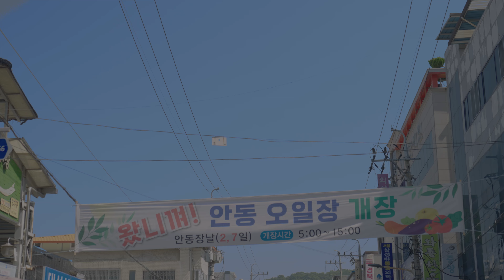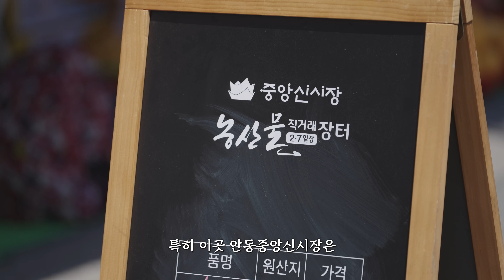📢안동 '왔니껴 오일장' 운영 안내(Feat. 허주사도 간다~!)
🎉안동시의 전통장날(5일장)마다 안동시 중앙시장길 도로상에 안동 ‘왔니껴 오일장’(안동중앙신시장 직거래장터)이 열립니다~💓

☝ 안동 ‘왔니껴 오일장’ 운영 안내

⏰일 시 : 매월 끝자리 2일, 7일(전통 5일장) 05:00~15:00

📌장 소 : 안동시 중앙시장길 도로상(안동시 안흥동 282-4, 312-9) 일원 (푸른약국·우덕농약종묘사 ~ 안동민속한우·신안고무)

🏪규 모 : 2,000㎡ 정도(길이 200m, 폭 10m)

💡주요내용
  - 안동지역 중·소농의 우수한 농산물 등 직거래 공간 마련
  - 차량통행제한구역 지정 : 통제기간 동안 일반차량 통제
  - 일방 및 제한통행 차로(폭3.0m 정도) 설치 직거래 물품 및 주변 상가 물품 수송차량에 한하여 제한 통행 예정 (라바콘 표시 엄수 및 안전운전 필수)

  ※ 차량통제는 현장 상황에 따라 일부 구간 및 시간이 조정될 수 있음 .
  - 노점상 배치(3m×2m) : 도로양측 주차선 바닥에 천막(3m×2m)을 깔아 자리 배치 (면적 초과 사용 금지) ※당 일 선착순으로 자리 배치 예정임
  - 이용객 보행로(양쪽1.5m) 설치 : 라바콘 표시 엄수

👉 직거래장터 및 차량통행 제한구역 위치도를 참조해 주세요~!😉

💖누리는 삶, 💝더하는 행복, 💕나누는 미래

[출연]
- 천세환 / 태화동
- 송영희 / 광석동
- 이숙현 / 진흥상회
- 엄상태 / 구담수박
- 박희태 / 용상동
- 공보감사실 허제용 주무관

[협조]
- 왔니껴 오일장 상인분들
- 일자리경제과

[제작]
마카다안동